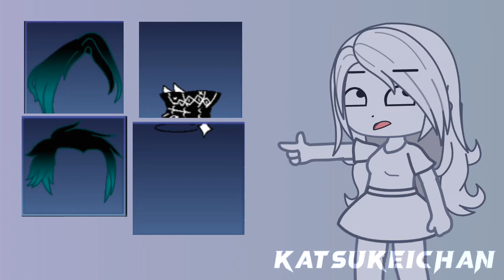whoever wear this look so ugly meme || ft. genderband || Alexx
KōńīčHīWĀ!!
Again tq so much for the subs!!  It mean so much for me!!  .and here all my videos!!

Hope i make your day better than before!! ♡♡

ĀŘīGĀŤŌŪ AGAIN!! ≧ω≦

Hope you have a wonderful day!!  And having a nice Morning/afternoon/night!!!
•App: Cap cut and gacha club